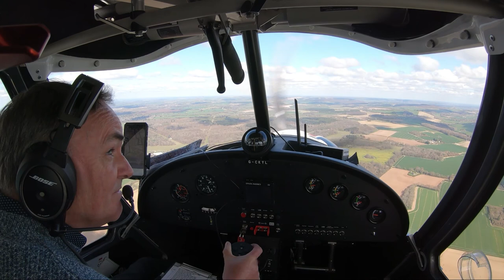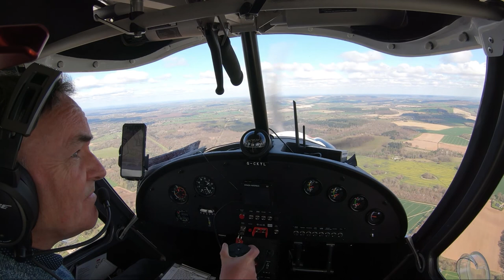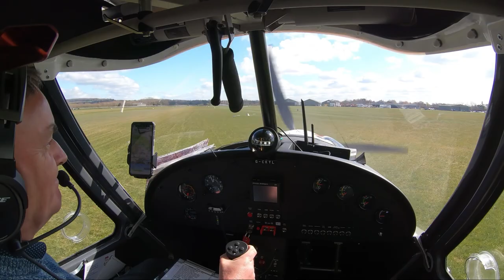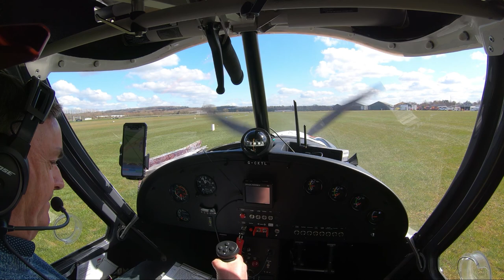Sportair C42 Goodwood 15 April 2021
First solo trip since early December 2020. C42 G-CKYL of Sportair.